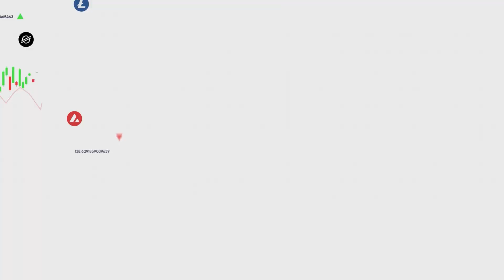BLOK ZİNCİRİ TABANLI MERKEZİYETSİZ BİR EĞLENCE METAVERSE'Ü: CEEK VR! 🚀😎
ICRYPEX Moderatörü Ödül Derya Dikmen, Kısaca Coin programının bu haftaki bölümünde "CEEK VR " teknolojisine dair tüm detayları ICRYPEX YouTube kanalında sizler için anlattı.

Ceek VR kendini müzik sanatçılarını, atletleri ve diğer dijital içerik üreticilerinin para kazanmak için gerekli olan araçları edindiği ve hayranları ile bir araya geldiği, kullanımı kolay, blok zinciri tabanlı merkeziyetsiz bir eğlence metaverse’ü olarak tanıtıyor. Bu platforma giriş için oyun konsolları, mobil telefonlar, tablet, bilgisayar, akıllı televizyonlar kullanılabiliyor. Burada Bon Jovi, Sting, U2. Lady gaga ve Demi Lovato gibi isimler de yer alıyor.

Kurucusu Mary Spio adında uzay mühendisi ve teknoloji girişimcisidir. Ceek sanal gerçeklik platformunun aynı zamanda CEO’su olarak görev yapıyor. Elektrik ve bilgisayar mühendisliği üzerine eğitim almıştır. Coca-cola, Microsoft box, UniversalMusic gibi şirketlere teknoloji ve içerik çözümleri üretmiştir.

Ceek metaverse’ü parsellerle NFT’lere ayrılmış durumda. Platformda Ceek’in alan olarak koyduğu toplam 5 tane yer var. Ana giriş Victorian, Ceek şehri, konser alanı, bir lounge alanı ve spor kompleksi var.

CEEK VR platformu, etkinliklerin biletlerini tokenize ediyor ve bu sayede dünyanın her yerinden hayran kitlesini artırıp ve sanatçıların etkileşime geçebilmesine alan açıyor. Üretilen gelir blok zincirinde saklanıyor. Ceek VR token tüm bu süreçte kullanılıyor. ERC-20 üzerinde kurulmuş bir token, Maximum arzı 1 milyar olan token’ın 800 milyondan fazlası dolaşımda. Piyasa değeri olarak 112 milyon dolardır.